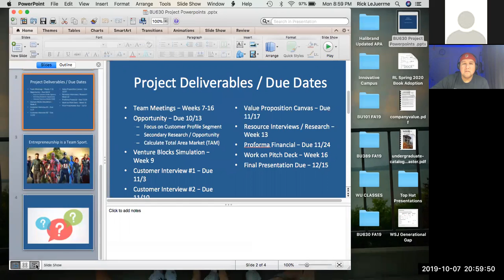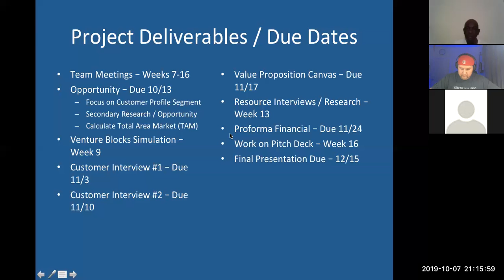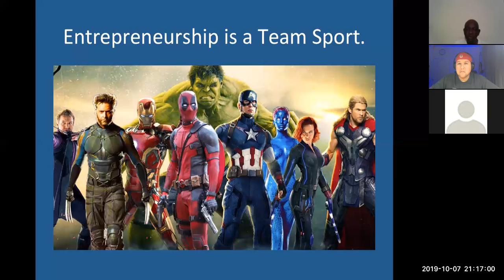RMHG Zoom Session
Meeting of the Rural Mental Health Group with Prof. LeJuerrne discussing the group project.